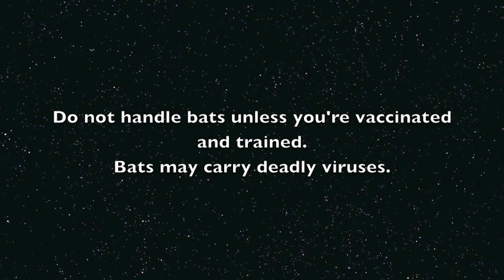Freaking cute orphan bat called Zilji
Zilji is a grey-headed flying-fox orphan aged 3 weeks, whose mother was electrocuted on power lines.

Update:  She was raised by me, she went to creche with other orphans and learned how to be a bat and to live in a batty society, she was released at 5 months old, a happy healthy little girl fit for life in the wild.

Her name came from how loud she was when I picked her up - she was a noisy and vocal little girl, a little stressed by her change in circumstances.
Zildjian makes expensive cymbals and she was noisy like crash cymbals and a class act.  I took her name from that.